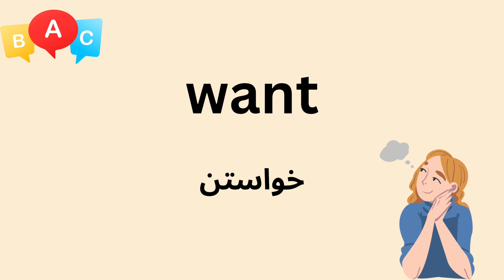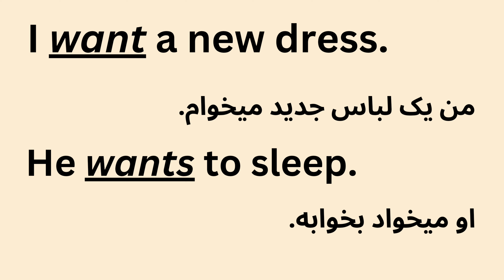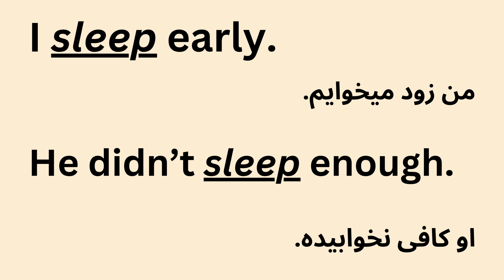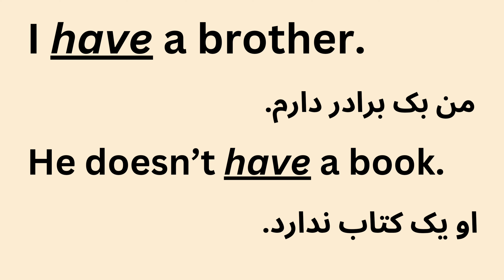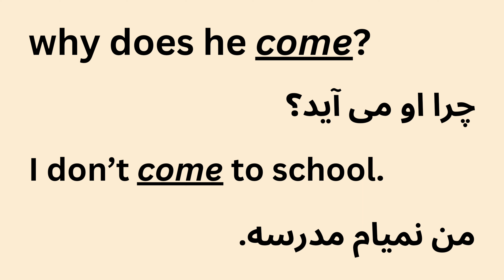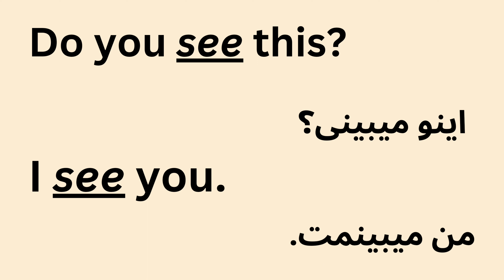10 فعل مهم آلمانی با مثال که باید بلد باشی!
کلمات پرکاربرد انگلیسی:

در این ویدیوی آموزش زبان انگلیسی با رایا بهتون کلمات پرکاربرد انگلیسی و لغات انگلیسی به فارسی و بیش از 10 کلمه پرکاربرد انگلیسی آموزش دادم و میتوانید به راحتی این کلمات پرکاربرد انگلیسی را برای تقویت مکالمه زبان انگلیسی یاد بگیرید. این کلمات انگلیسی با معنی فارسی با تلفظ هستند و کلمات مهم انگلیسی هستند پس برای مکالمه انگلیسی بسیار مفید هستند.

پارتیشن بندی ویدیو:
00:00:01      صفت ها در زبان انگلیسی
00:28:05      دوره گرامر زبان انگلیسی از صفر تا صد
00:28:51      فعل های پرکاربرد زبان انگلیسی
01:15:52      احساسات به انگلیسی
01:20:04      کلمات پرکاربرد انگلیسی